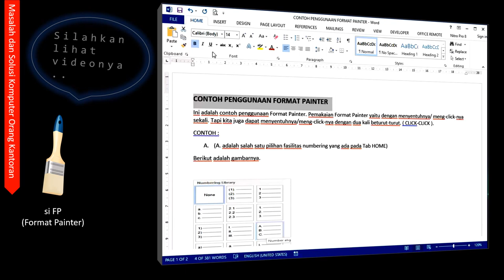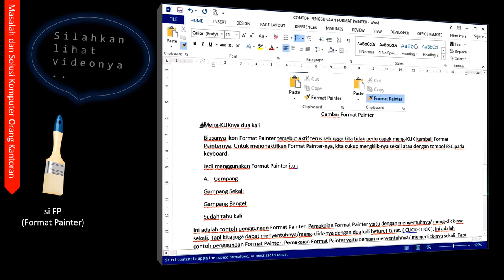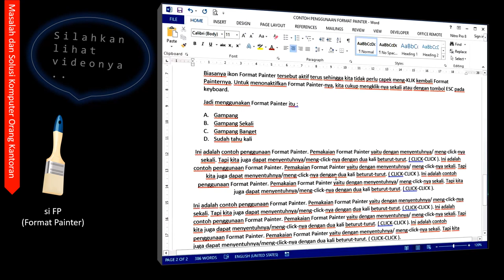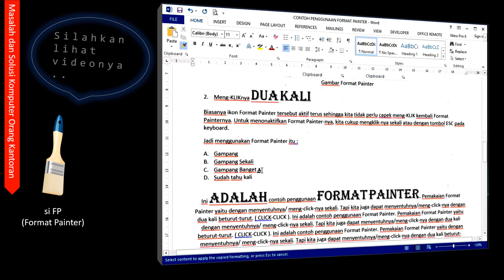Tutorial Microsoft Word Tips and Trik Format Painter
Format Painter in Microsoft Word